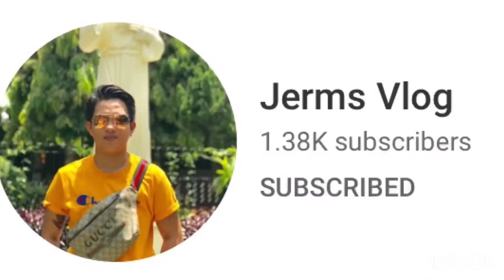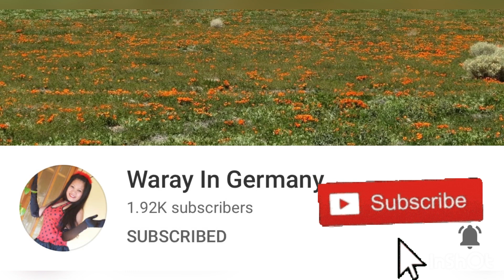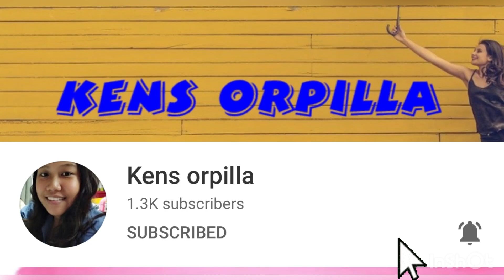Hip Hip HOORAY || CELEBRATING THE BIRTHDAY || Best Ate || pamangkin // Hipag //APO?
Welcoming the anew Year with positive vibes and greetings to all January babies, my best ate, niece, hipag and apo.